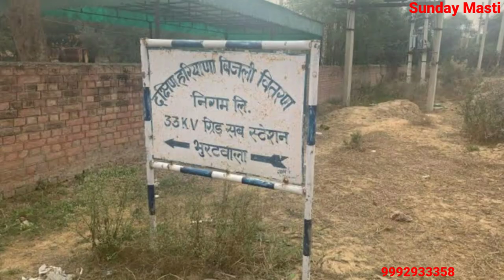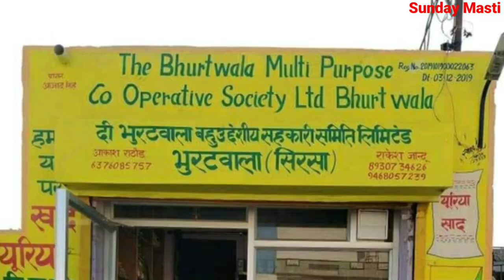Bhurat Wala Sirsa Haryana | Bhurat Wala Gaon | Bhurat Wala Village Sirsa